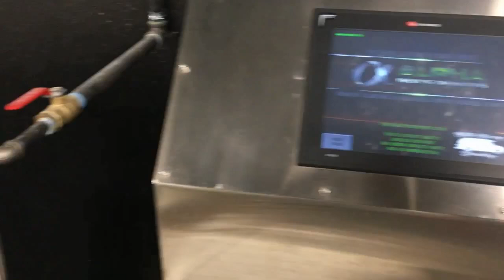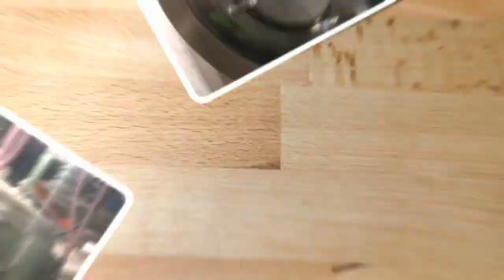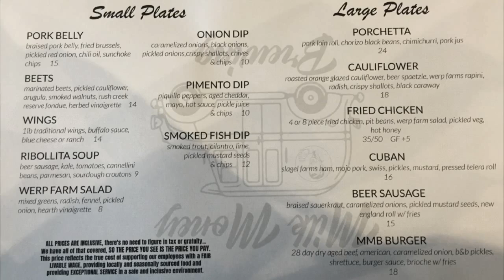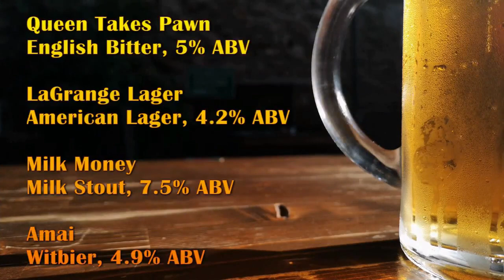Pubcast 358 - Erik Pizer of Milk Money Brewing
Milk Money Brewing was a victim of the Covid pandemic insomuch as it delayed their opening and when they did open, it wasn't the 'hurrah' that normally accompanies a new brewery opening. Erik Pizer is the brewer at the LaGrange location, and in this episode we hear from him about his beers and what Milk Money is doing to set itself apart from other brewpub. Ken McMullen and The Brit sample some of his brews, and the great food that is being served up. Erik has managed to produce a great range of classic and new styles, and The Brit finds a pal who also doesn't like coconut in beer! We recommend a trip to LaGrange for brews and dinner! Cheers!